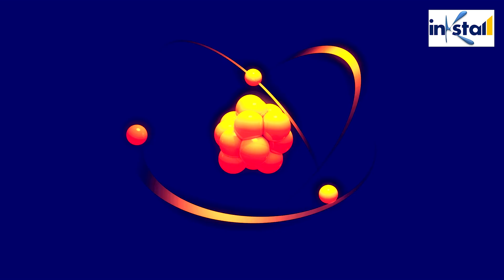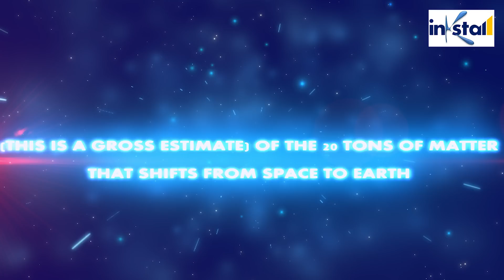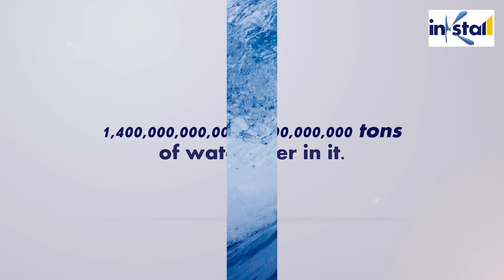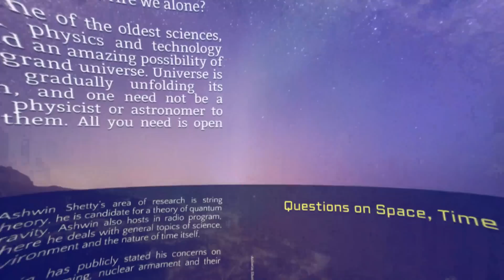How old are the Atoms in my Body?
How old are the atoms in my body? Did they travel from distant galaxies or from a different planet?